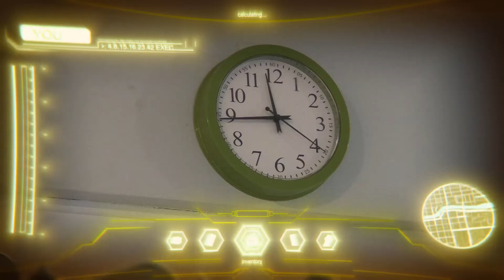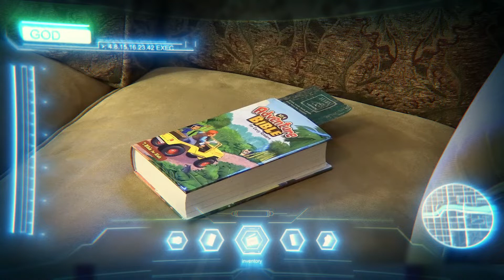"Stewardship" Children's Illustration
We encourage you to watch our latest Children's Illustration as Anna, Jacob, and Pastor Jim help us learn about stewardship with the help of some special sunglasses.